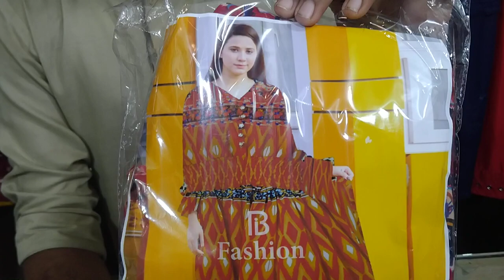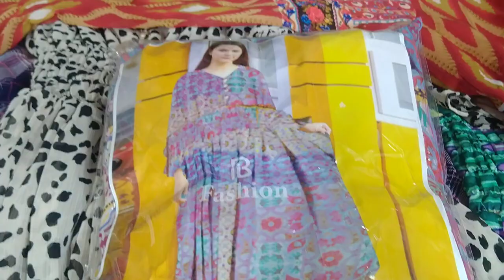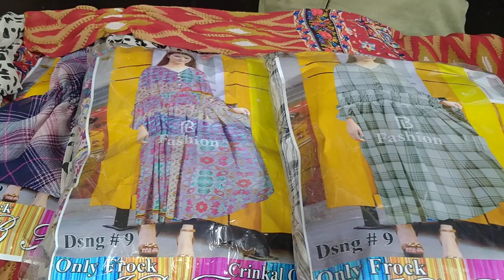Fatima cloth shop contact nubr whusp 03132011004